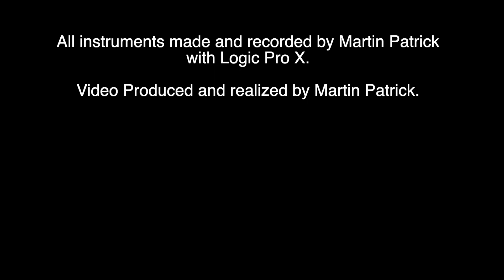My Fender Begged For Funky. Electric Guitar Solo original by Martin Patrick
Funky Guitar Solo for intermediate learners.

For the first time, I'm introducing my prestigious sound engineer. He is a graduate with honors from the Julliard School in New York and the Berkley College of Music in Boston.
Moreover, he was a star student at Harvard and La Sorbonne.
Usually, I don't hire people with such credentials. I never believed that the most important things in music and in life, in general, could be learned in schools. But for once he proved me wrong. Like we say in France he is "la creme de la creme".